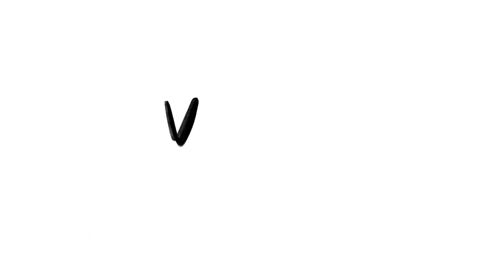Aimee Mann for Delegate Dawn Adams | The Hometown Project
Singer songwriter Aimee Mann encourages fellow Richmonders to re-elect Delegate Dawn Adams. Early voting is underway so you don’t have to wait ‘Til Tuesday to VOTE!